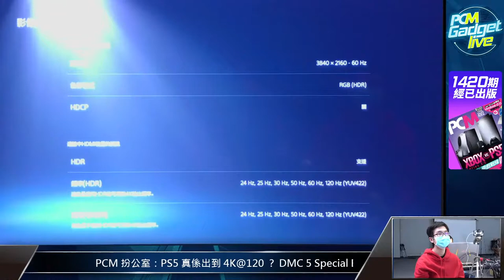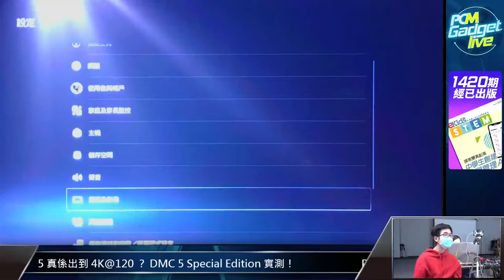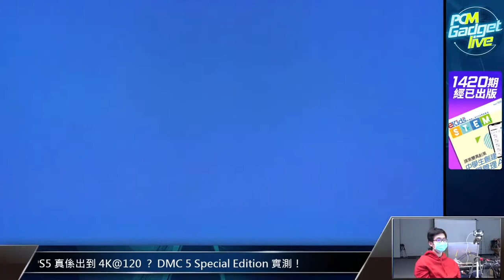PCM 扮公室：PS5 真係出到 4K@120 ？ DMC 5 Special Edition 實測！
Playstation 5 雖然打著可運行 4K@120Hz 的名號，但至今除了《 DMC 5 SE 》就未有一款遊戲寫包單可運行 120Hz ，到底 PS5 的效能是紙上談兵，抑或貨真價實？今次直播就為大家驗證。